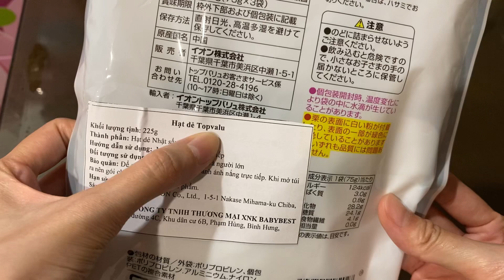Hạt dẻ nhật sấy khô / Japanese chestnuts